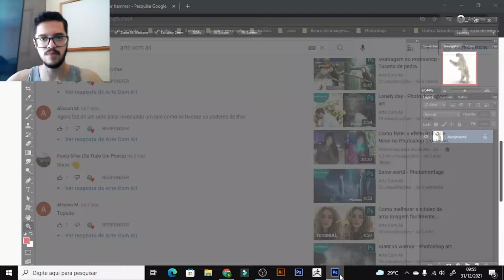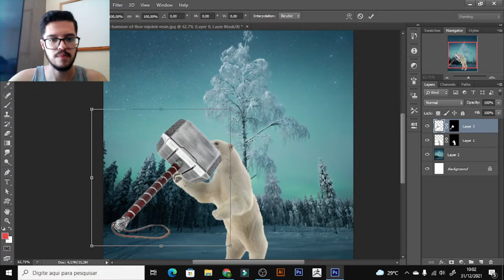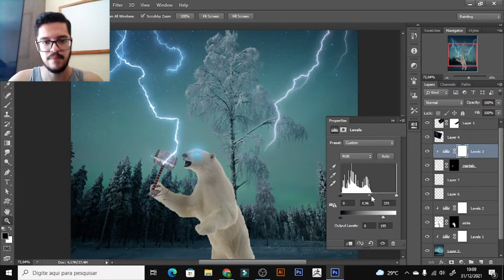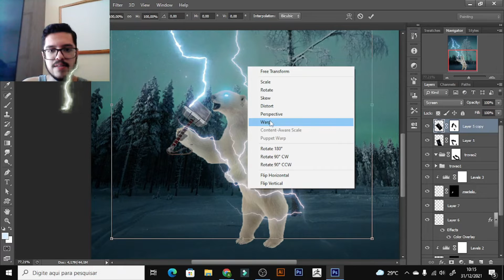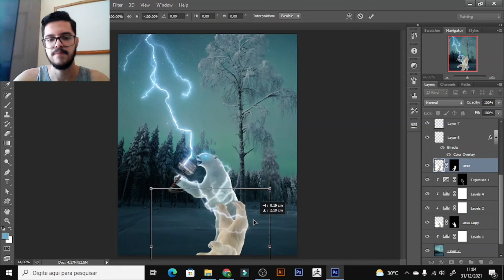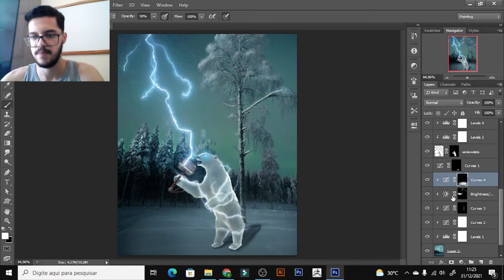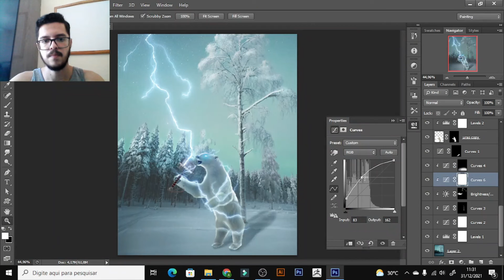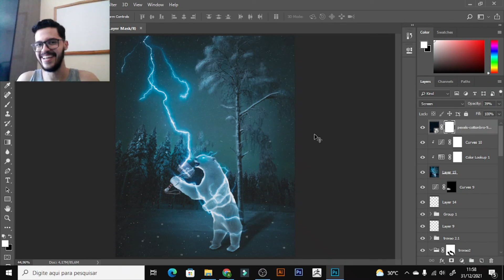Editando ideias dos inscritos no Photoshop! | EP 1 (Ursor, Deus do trovão!)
Aproveitando um dos comentários do meu vídeo passado, resolvi fazer essa montagem de um urso polar empunhando o martelo de Thor, o Deus do trovão!

Foi um vídeo que, além de envolver essa zueira, envolve um lado um pouco tutorial também. Então, se puderem tirar coisas boas desse vídeo que sirvam como aprendizado, ficarei imensamente feliz de ajudar de alguma forma!

Caso queiram ter a chance de ter a ideia de vocês aqui no canal, deixem aqui nos comentários!

Para adquirir o curso Seja um Mestre no Photoshop, clique no

Quer uma arte para você ou para o seu negócio?